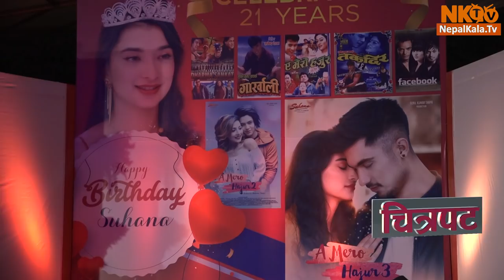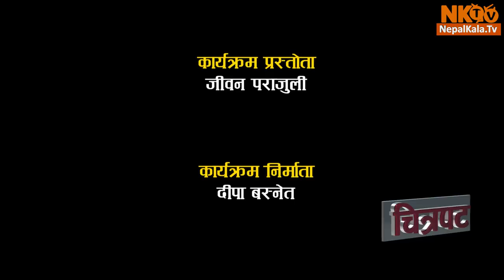CHITRAPAT Episode -43 Anmol KC, Suhana Thapa, Bhuwan KC, Jharana Thapa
CHITRAPAT Episode -43 Anmol KC, Suhana Thapa, Bhuwan KC, Jharana Thapa, Salon Basnet, Prabisha Adhikari, Surakshya Panta, Suryamala Khanal, Gaurav Pahari, Anu Shah, Deep Jyoti Thapa, Jiwan Parajul